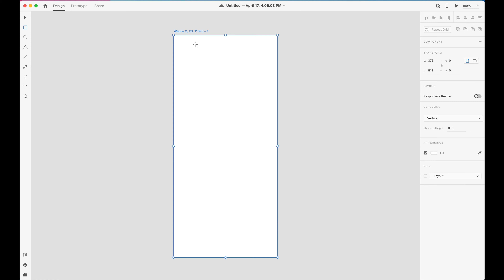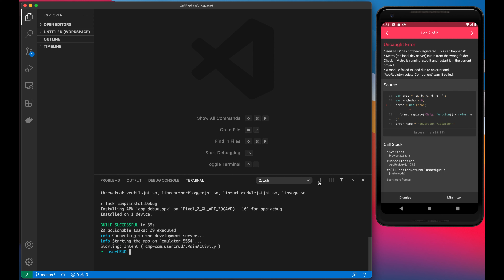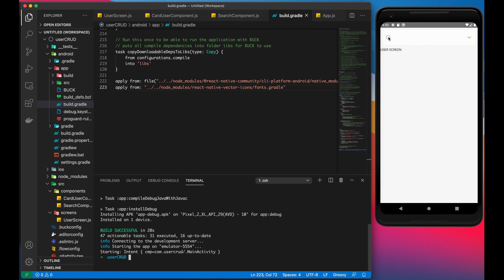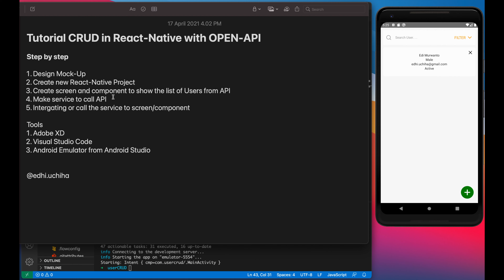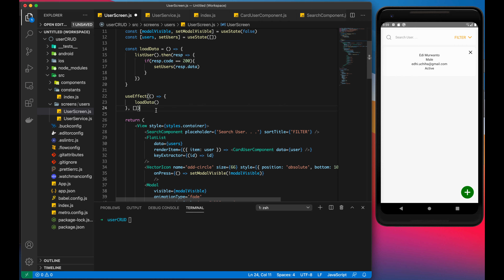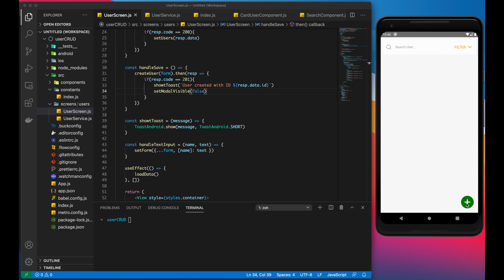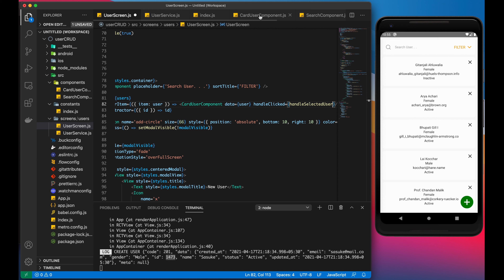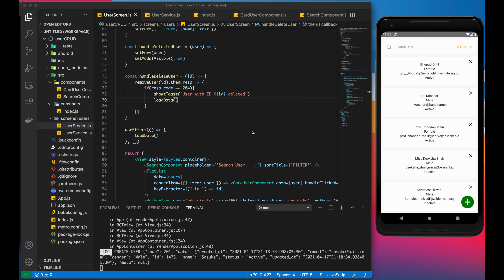Tutorial CRUD pada React-Native dan Open API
Hi guys.
Pada tutorial di atas kita akan hands-on dengan materi yaitu CRUD (Create, Read, Update, Delete) pada React-Native menggunakan Open API.
Tutorial di atas sangat sederhana namun cocok untuk kalian yang ingin memahami alur dalam mengerjakan suatu Project. Mulai dari pembuatan mock-up hingga step-by-step dalam membangun Mobile application.

Chapters:
0:00 Intro
1:43 Design Mock-Up
8:40 Create new React-Native Project
14:34 Create screen and component to show the list of Users from API
33:24 Feature list user ( GET )
44:22 Feature service create user ( POST )
56:25 Feature service update user ( PATCH )
01:06:00 Feature service delete user ( DELETE )

3. Android Emulator from Android Studio

Silahkan tinggalkan saran dan feedback temen-temen semua di kolom komentar, saya akan senang sekali mendengarnya. Atau silahkan kasih tahu saya jika ada feature yang ingin ditambahkan dari tutorial di atas.

Buat temen-temen yang mau bisa buat Mobile App TANPA CODING, coba click link berikut :

Mau buat website wordpress temen-temen lebih menarik dan mudah digunakan please click link bellow :

Ebook Creator Software, Ebook Covers, PHP Scripts, Ad Tracking, Split Testing, CB Mall, Bingo Card Maker, Word Search Puzzles, Dog Training, Printables